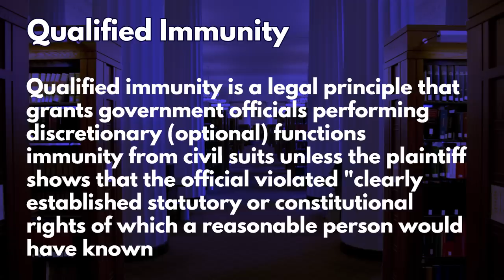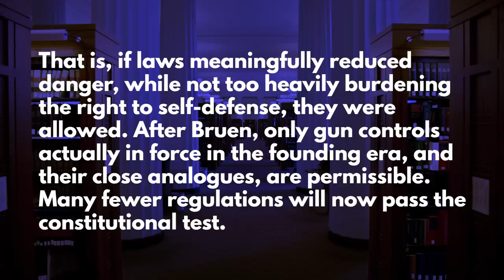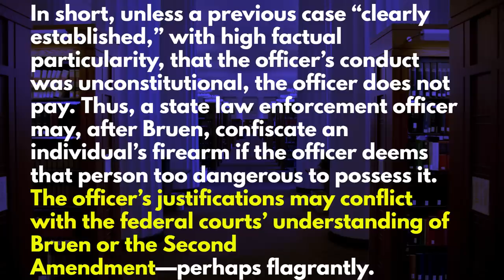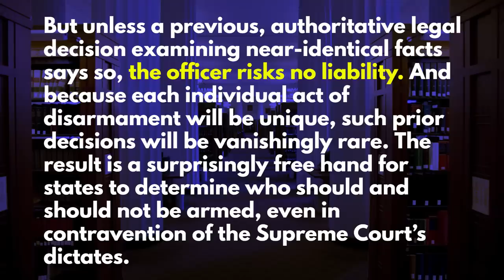When Law Schools Starts Teaching How to Eviscerate Your Second Amendment Rights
Washington Gun Law President, William Kirk, discusses an upcoming law review article, which is about to be published which suggests that in the post-Bruen world, in order for government to continue to dictate who can be armed, blatantly unlawful and unconstitutional gun confiscation must occur and that qualified immunity will ultimately protect these government actors.  Put in more simple terms "to hell with the laws and the constitution, let's just start rounding up the guns."  And this is who is teaching the next generation of lawyers in this country.  Learn what all of this really means and arm yourself with education today.

Stay safe.
Other Resources:

Here is the actual excerpt.

The Supreme Court’s ruling in NYSRPA v. Bruen threw the political project of gun regulation into question. Before Bruen, states could enact new kinds of gun restrictions if they passed a relatively stringent means-ends test. That is, if laws meaningfully reduced danger, while not too heavily burdening the right to self-defense, they were allowed. After Bruen, only gun controls actually in force in the founding era, and their close analogues, are permissible. Many fewer regulations will now pass the constitutional test.

Here, we suggest an unlikely source of continuing power, after Bruen, for states to disarm individuals they deem dangerous: qualified immunity. Qualified immunity shields state officers from monetary liability for many constitutional violations. In short, unless a previous case “clearly established,” with high factual particularity, that the officer’s conduct was unconstitutional, the officer does not pay. Thus, a state law enforcement officer may, after Bruen, confiscate an individual’s firearm if the officer deems that person too dangerous to possess it. The officer’s justifications may conflict with the federal courts’ understanding of Bruen or the Second Amendment—perhaps flagrantly. But unless a previous, authoritative legal decision examining near-identical facts says so, the officer risks no liability. And because each individual act of disarmament will be unique, such prior decisions will be vanishingly rare. The result is a surprisingly free hand for states to determine who should and should not be armed, even in contravention of the Supreme Court’s dictates.